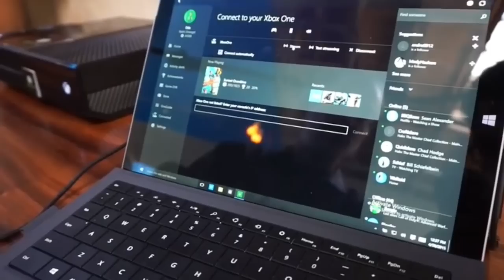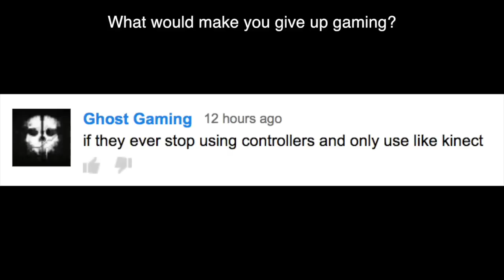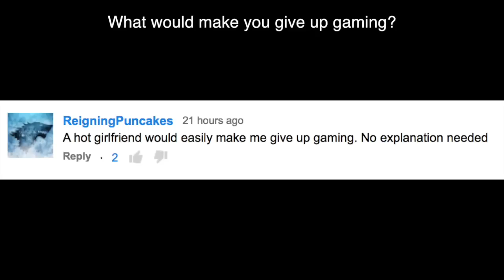GIRLS IN VIDEO GAMES!?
Girls in Video Games: Discussion about female leads as video game characters. Are times changing with women as lead characters? Will we see more video games with girls as main characters?